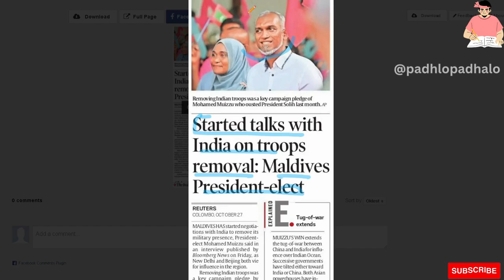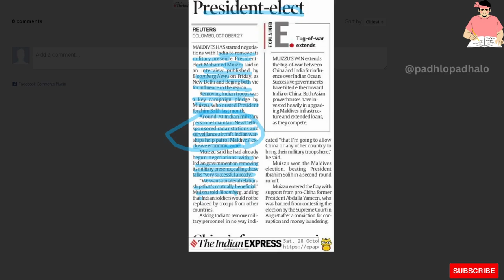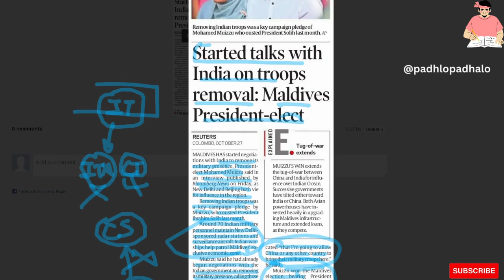Maldives to remove Indian Troops from Male.